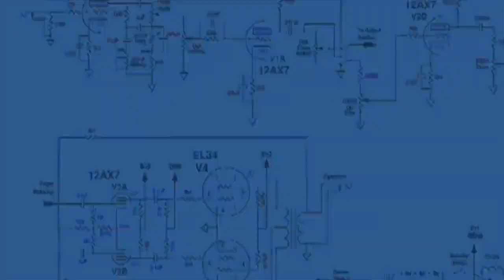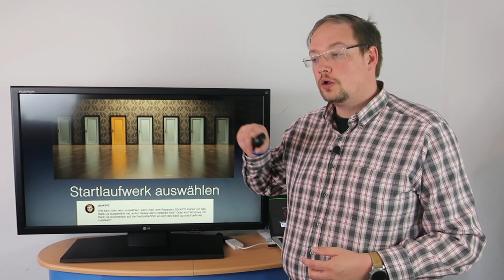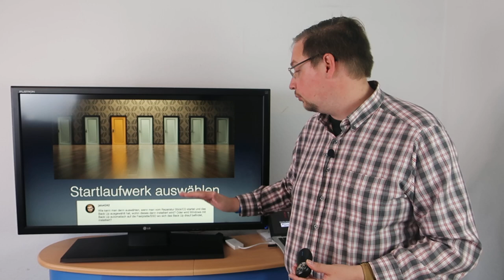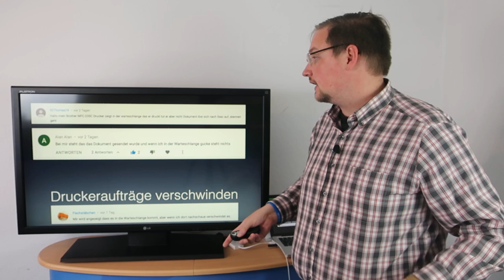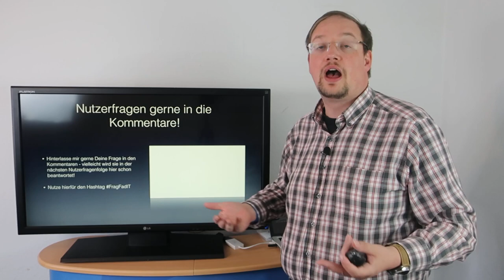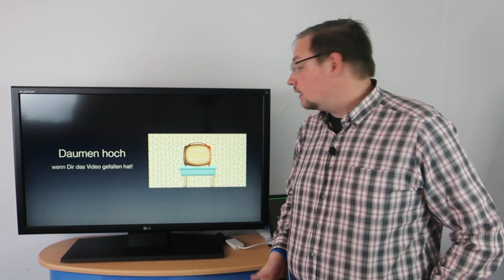Drucker druckt nicht - Fehler in Windows 10 Update - Nutzerfragen für Freude an der IT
00:00 Intro
00:57 Frage 1 - Startmedium für Windows 10 für USB-Stick
1:50 Frage 2 - Startmedium für PC auswählen
3:20 Drucker druckt nicht mehr nach Windows 10 Update
5:18 Abmoderation

In den heutigen Nutzerfragen geht es um die Frage, warum aktuell diverse Drucker streiken und der Drucker nicht druckt. Darüberhinaus erkläre ich, wie Du einen Startdatenträger auf USB-Stick erzeugen kannst und weise darauf hin, wie Du Deinen Computer auch dazu bekommst, dass er von diesen startet.